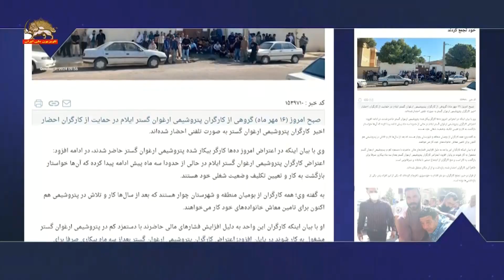خودسوزی دو نفر در تجمع اعتراضی کارگران پتروشیمی ایلام -۱۷ مهر ۱۴۰۳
خبرگزاری حکومتی ایلنا روز دوشنبه ۱۶مهر در گزارشی از اقدام به خودسوزی در تجمع اعتراضی کارگران پتروشیمی ایلام خبر داد و نوشت: گروهی از کارگران پتروشیمی ارغوان گستر ایلام در حمایت از کارگران احضار شده، با تجمع مقابل دادگستری شهرستان چوار، خواستار آزادی همکاران خود شدند. کارگران احضار شده، بازداشت شده‌اند.
این منبع افزود: حین تجمع کارگران، دو نفر اقدام به خودسوزی نافرجام کرده‌اند که یکی از این افراد، پدر یکی از کارگران بازداشتی بود.